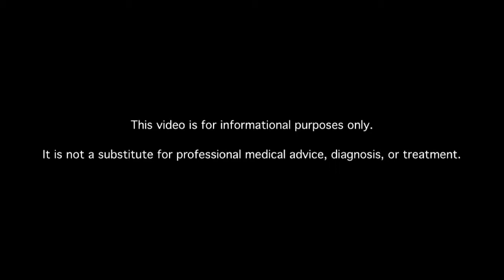Avandia Helped My Blood Glucose Levels and My Thyroid. Are There Oral Meds Like Avandia I Can Take?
Avandia was a godsend until they started advising doctors to stop giving it to patients. In fact, it not only helped with blood glucose levels but even jump-started my thyroid to the point that medication for that problem was no longer necessary. Are there any other oral medications that are similar to Avandia without the problems it supposedly causes?